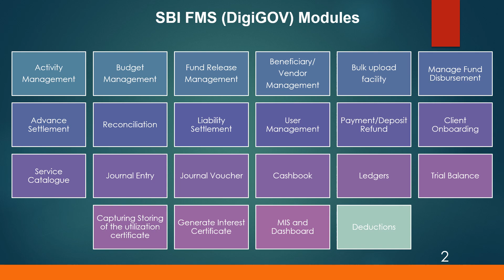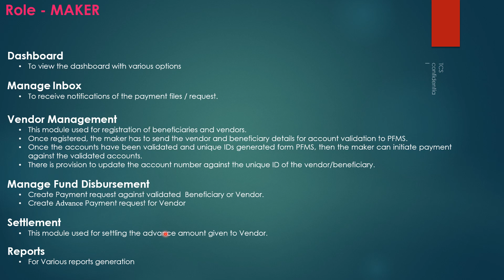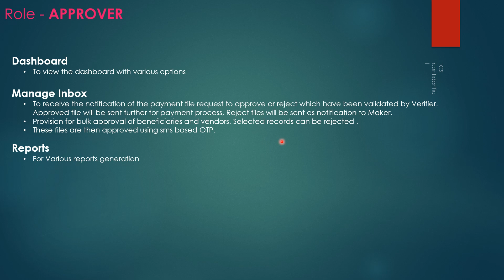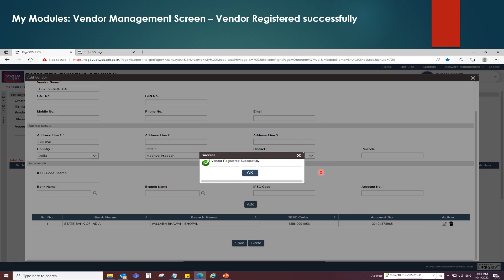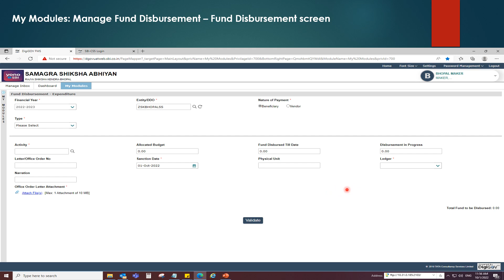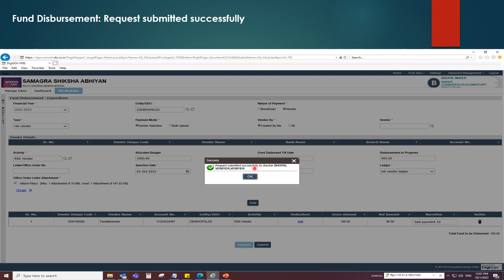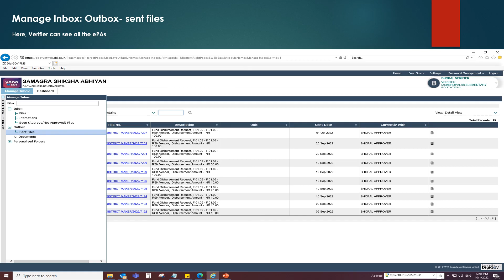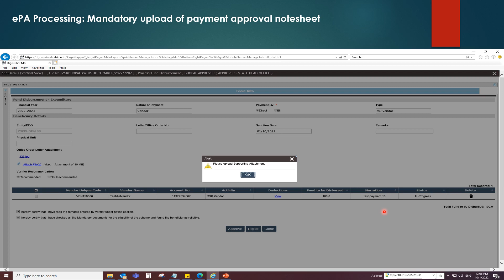DIGIGOV II SBI DIGIGOV II WHAT IS DIGIGOV AND HOW ITS WORKS II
DigiGOV applicatioin of SBI , how its works ?